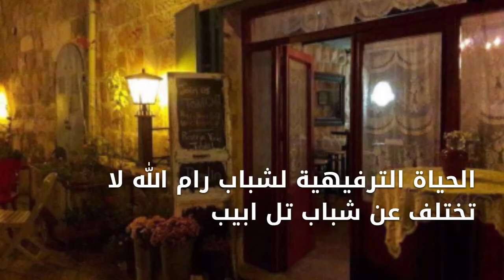شباب رام الله